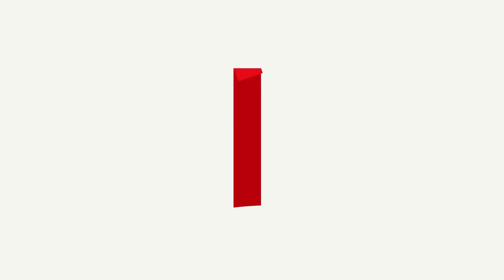Happy Chinese New Year! | Super Monsters | Netflix Jr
Celebrate Chinese New Year with your Super Monster friends!

About Netflix Kids & Family:
Welcome to the official Netflix Kids & Family channel! Every week we’ll bring you new content featuring clips from your favorite Netflix series -- from Trollhunters to Free Rein and everything in between. Netflix Kids & Family is an inclusive channel that features everyone’s favorite dinosaurs, princesses, superheroes, villians, animals, and more!

Happy Chinese New Year! | Super Monsters | Netflix